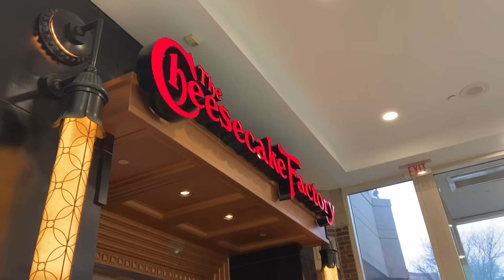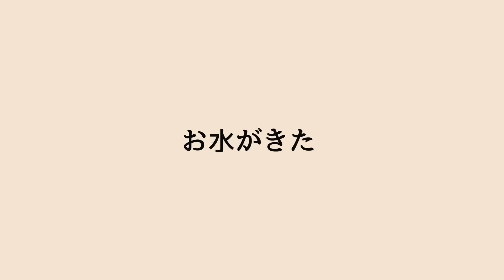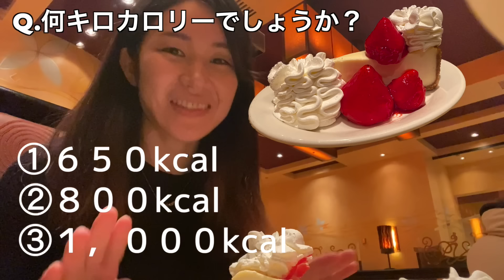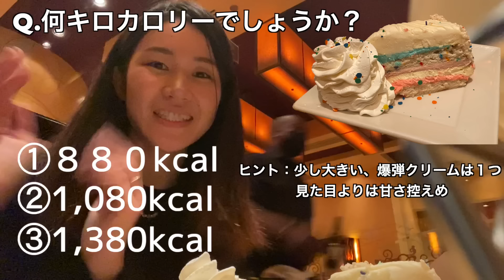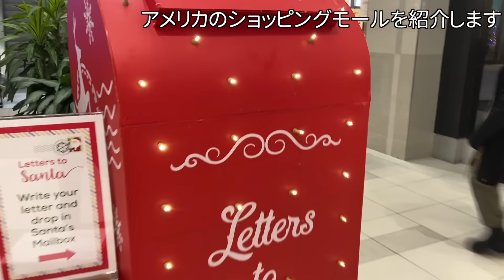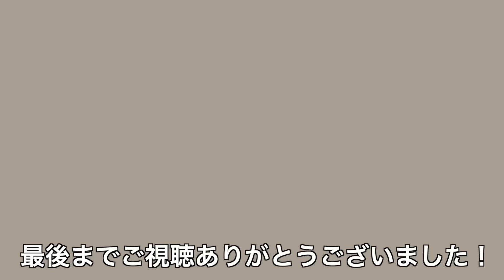【衝撃】アメリカの有名チーズケーキ屋に行ってみる！驚きのカロリーは…！チーズケーキファクトリー｜アメリカ生活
チーズケーキファクトリーに初めて行ってきました！色々驚くことばかりでした！何よりカロリーにもびっくりです…。いろんなケーキを紹介したり、店内を紹介しています。最後にはアメリカのショッピングモールを少し紹介しました。ケーキのカロリーをクイズにしました。皆さん当たりましたか？

私はアメリカに住んで3年目ですが、来年帰国することが決まっています。残りのアメリカ生活では見ている皆さんにアメリカでしか撮れない楽しい動画を届けたいと思っています！なのでまたチャンネルに遊びにきてくれるととても嬉しいです☺️そしていいなと思ってくれたらチャンネル登録やシェアしてくれると喜びます🕊

ちなみに、イチゴのチーズケーキについていた生クリームが
私にはタラの白子にしか見えなかったです！！😂😂🤣

動画の感想はコメント欄でお待ちしています☺️
前回の動画（クッキー返品）にもたくさんのコメント…ありがとうございます。
ゆっくり見させてもらっています。

■■■おすすめ■■■

■【噛み合わない】本場のシェイクシャックでアメリカ限定メニューを注文

〜自己紹介〜
アメリカのボストンという所に住む日本人夫婦です。
慣れない環境に適応できずネットフリックスとYoutubeばかり見ていた私がYoutube始めました。同じように大変だった人に元気を分けてあげられるようなチャンネルにしたいです。メインは英語勉強中の私の英語で注文シリーズ、アメリカで食レポ、リアルなアメリカ生活の様子をシェアしています。

アメリカ生活を始める方・始めたばかりの方々へ：
私が渡米前に知りたかったことや、みなさんに知ってほしい情報は全部YouTubeでシェアしています。
こちらのプレイリストには主にスーパーで買えるもの、日本の食品の代用品の紹介、薬の紹介をまとめています。

シェア大歓迎です🤝誰かのお役に立てば嬉しいです。